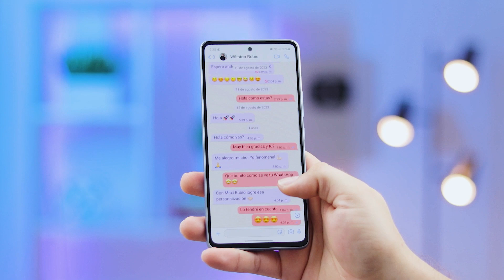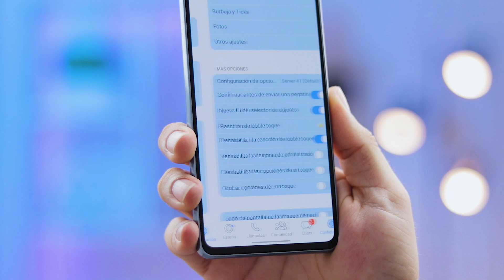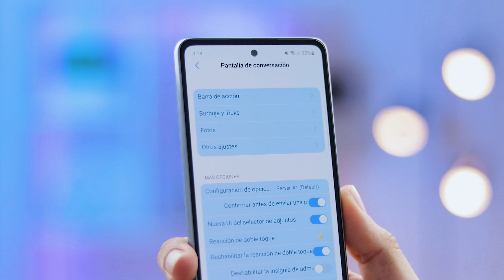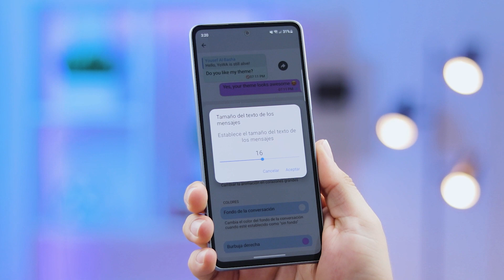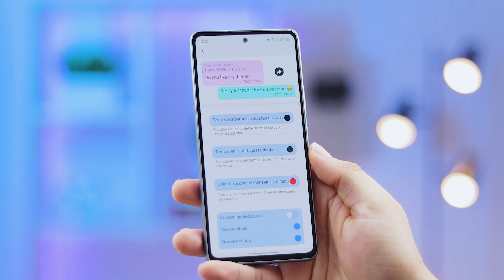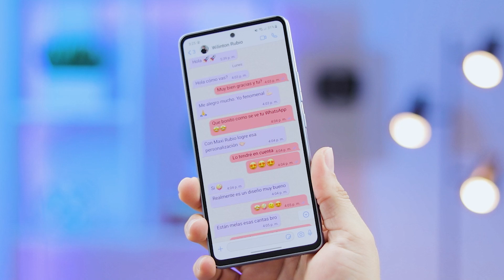Burbujas de COLORES en Chats de WHATSAPP Para Android 2023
Bienvenidos a este nuevo video donde nuestro experto Maxi Rubio te muestra todo lo que necesitas saber sobre el último WhatsApp iPhone 2023 y cómo puedes conseguir ese aspecto de lujo en tu dispositivo Android. Hoy, estamos explorando WhatsApp Fouad 2023, la versión más actualizada y llena de funciones para personalizar tu experiencia de mensajería. Si has estado buscando cómo obtener burbujas de WhatsApp de colores o incluso todo un nuevo diseño, como el WhatsApp estilo iPhone 9.76, estás en el lugar correcto.

¿Te has preguntado cómo conseguir ese deseado WhatsApp estilo iPhone en Android 2023? ¡Deja de buscar! Maxi Rubio te guiará paso a paso en este tutorial para instalar el nuevo WhatsApp Fouad estilo iPhone. A partir de WhatsApp Fouad, podrás actualizar tu aplicación a un WhatsApp de colores, logrando así una interfaz visual más atractiva. También cubriremos las últimas actualizaciones hasta agosto, garantizando que tendrás el WhatsApp estilo iPhone actualizado y al día.

No te pierdas esta oportunidad para elevar tu experiencia de usuario con el nuevo WhatsApp estilo iPhone 2023. Descubre cómo darle vida a tus conversaciones con burbujas de WhatsApp de colores y cómo disfrutar de la última versión del WhatsApp estilo iPhone en Android.

📢¿Buscas impulsar tu negocio con publicidad efectiva y acuerdos comerciales sólidos? 🚀 ¡No esperes más! Contáctame hoy mismo y juntos haremos que tu marca alcance nuevas alturas. ¡Estoy ansioso por trabajar contigo! 😃💼